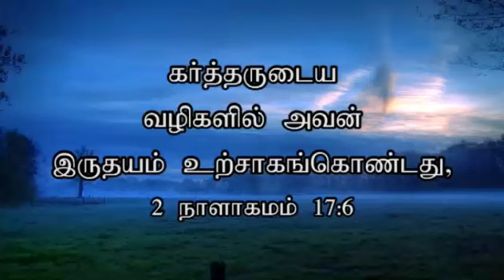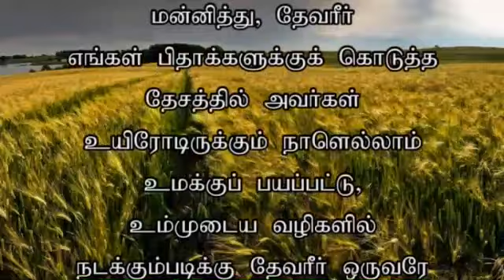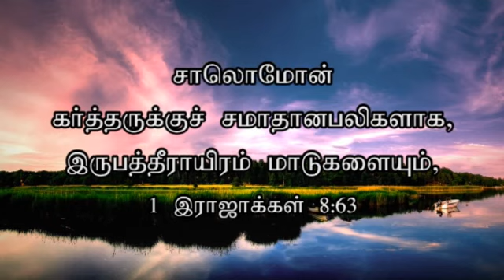ZFT CHURCH SUNDAY MESSAGE (JK 508 Part 01 )